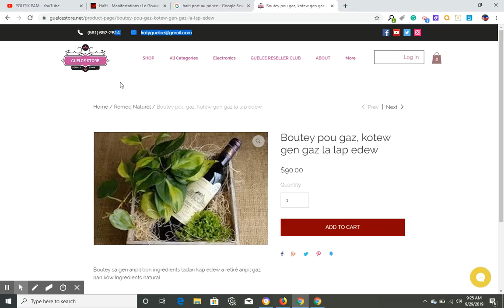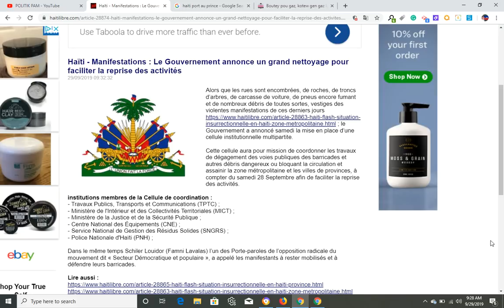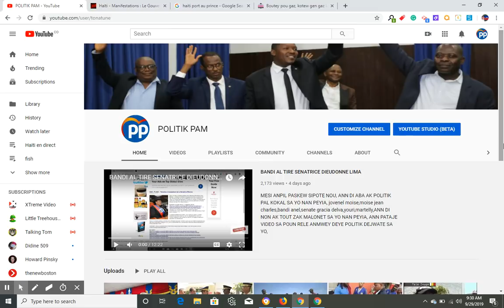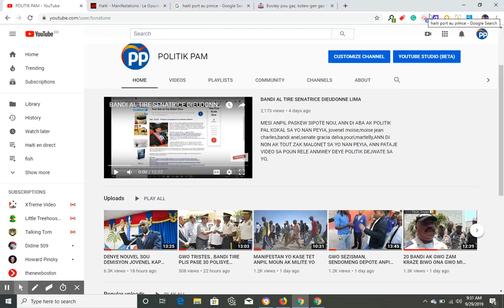JOVENEL BAY DENYE NOUVEL LA